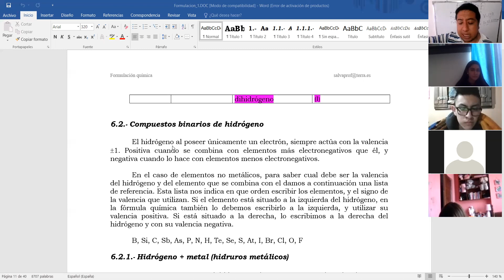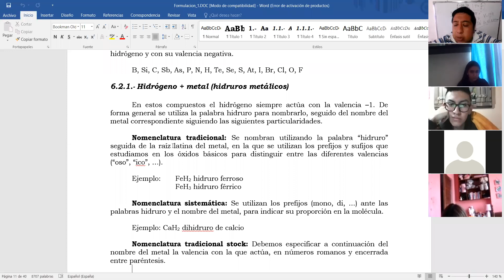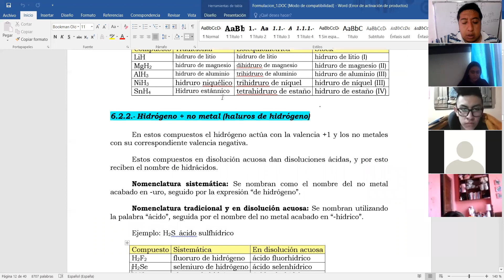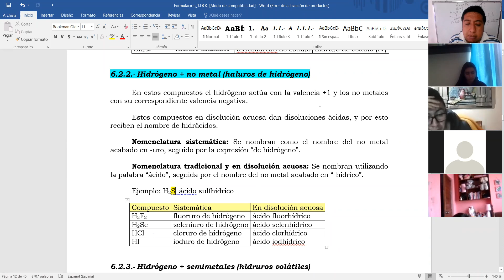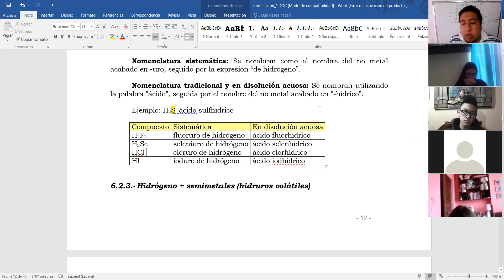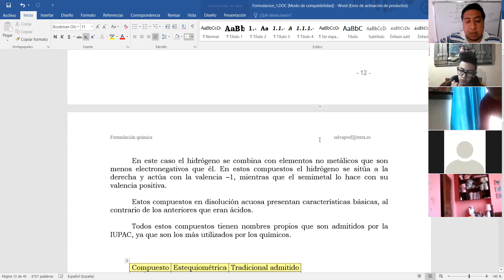1BGU A QUÍMICA MIGUEL 17MAY2021